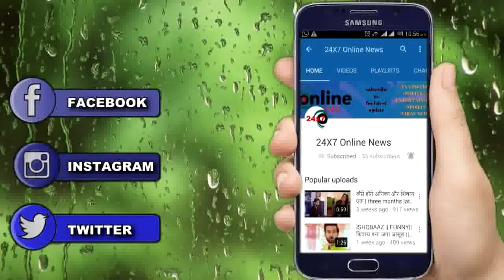YRHPK || नाना जी जान जाएंगे ये बड़ा सच ,यूँ रिश्तो से हार जाएगी MINASKHI